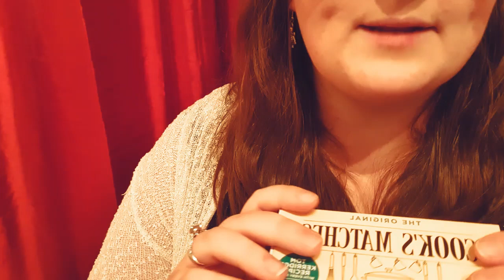Testing new binaural mic ASMR ~ Sounds and Whispers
Hi everyone,

I highly recommend headphones with this video in order to get the ear - to - ear binaural effect.

Stay safe and well xx

N.B.: If you are under 18, you need to leave my channel. Thank you.